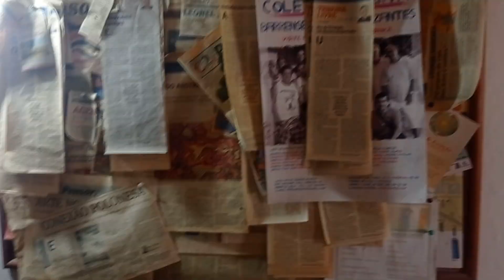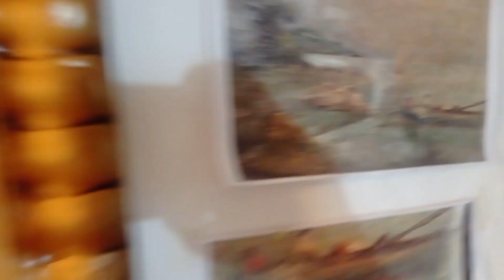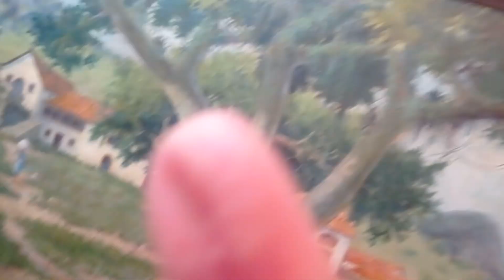Tela do Estevão Silva, patrocinado por Dom Pedro II, de 1870. Restauração de Quadros Kleber Galvêas.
XX CONGRESSO BRASILEIRO DE POETAS TROVADORES EM BARRA DO JUCÚ
O Bairro da Barra do Jucú foi o bairro que inspirou a música
Madalena do Jucú gravada pelo Cantor Martinho da Vila.
Cidade de Vila Velha ES - De 06 a O9 de julho de 2023.

A Academia Capixaba de Letras e Artes de Poetas Trovadores, antigo Clube dos Trovadores Capixabas, CTC, entidade cultural sem fins lucrativos de divulgação da Trova e da Poesia em geral, ao ensejo dos festejos comemorativos dos 43 anos de fundação do Movimento Cultural em torno da Trova no Brasil denominado Neotrovismo, realizará o XX Congresso Brasileiro de Poetas Trovadores, no período de 06 a 09 de JULHO de 2023, no Balneário de Barra do Jucú, no Município de Vila Velha, com a previsão da presença na Cidade de Escritores, Poetas e Trovadores de diversas Cidades Brasileiras.
O bairro de Barra do Jucú é uma antiga vila de pescadores.
O XX Congresso Brasileiro de Poetas Trovadores será um evento totalmente gratuito e aberto a participação do povo em geral. Não é um evento só para Trovadores, mas para todos que apreciam a Literatura, Poesias, Trovas e a Boa Música de Serenata.
    ATIVIDADES: SERENATA PELAS RUAS DA BARRA DO JUCU; CONTAÇÃO DE HISTÓRIAS; PALESTRAS. MISSA EM TROVAS; TROVEATA (DESFILE) DOS POETAS; SARAU POÉTICO; VARAL DE POESIAS; EXIBIÇÃO DE FILMES; OFICINAS; SORTEIO DE LIVROS E SHOWS MUSICAIS.

DATA: 06, 07, 08 E 09 DE JULHO DE 2023. DE QUINTA-FEIRA A DOMINGO

ACLAPTCTC: 43 ANOS DE ATIVIDADES CULTURAIS NO BRASIL: 1980 – 2023

TEMA: A LITERATURA COMO PATRIMÔNIO CULTURAL E LITERÁRIO BRASILEIRO. A TROVA COMO BEM CULTURAL DE NATUREZA IMATERIAL, OBRA DE ARTE, LITERATURA.

No dia 09 de fevereiro de 2023, Acadêmicos da ACLAPTCTC fizeram uma Visita Técnica na Barra do Jucú. Presentes os Acadêmicos, Clério José Borges, Zenaide Thomes Borges, Roberto Vasco, Magnólia P. Silvestre, Maria Delboni, Celeste Taqueti, Kleber Galvêas, Homero Bonadiman Galvêas, João Carlos Gervásio (Diretor da Escola UMF Tuffy Nader). Foram realizadas as visitas ao Ateliê Kleber Galvêas, a Escola UMF Dr. Tuffy Nader, aos locais de Hospedagens denominados “Cama & Café”.

AUTOR DO VÍDEO:
COMENDADOR: O Escritor e Historiador Capixaba, Clério José Borges de Sant Anna é Comendador. A Assembléia Legislativa do Espírito Santo por indicação da Deputada Estadual Luzia Toledo em Sessão Solene realizada nesta terça feira, dia 7 de Julho de 2015, com início as 19,00 horas, no Plenário Dirceu Cardoso, no Dia do Escritor Capixaba, concedeu ao escritor Clério José Borges a Comenda Mérito Legislativo Rubem Braga e o Título de COMENDADOR.